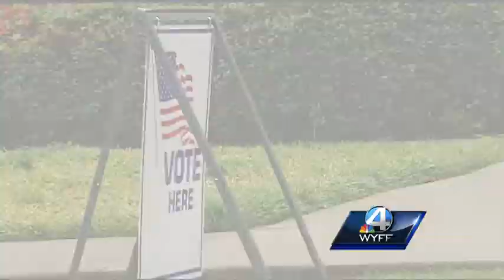Not much turnout for local elections early in the day